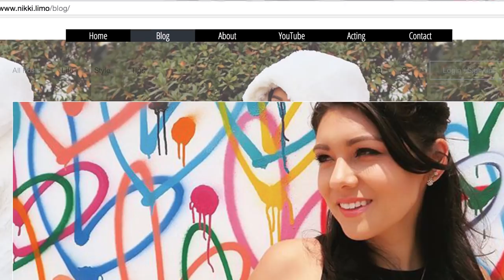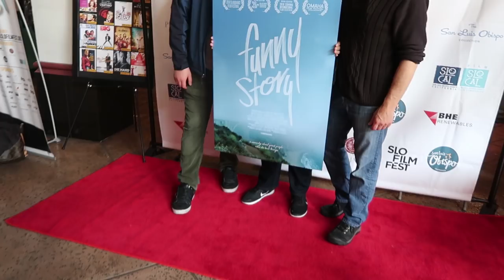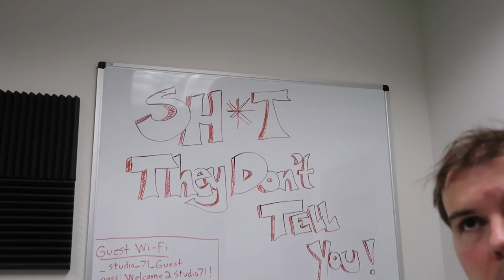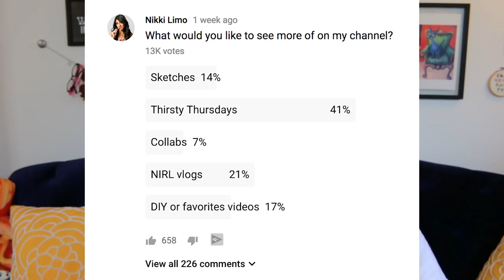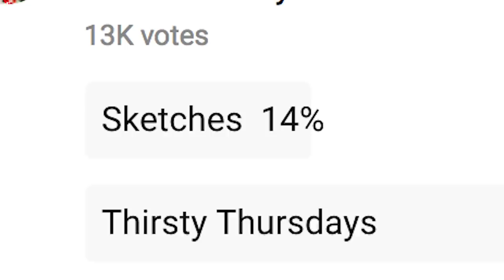Making some changes... an honest life update.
A vlog recap of Nikki in Real Life. Hope you enjoyed it!

WRITE TO ME:
Nikki Limo
11271 Ventura Blvd. #159